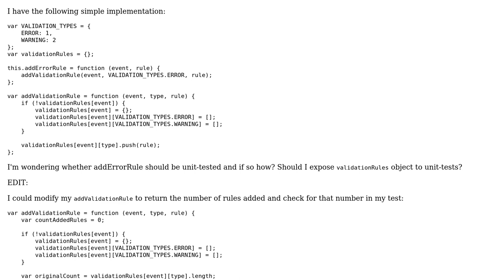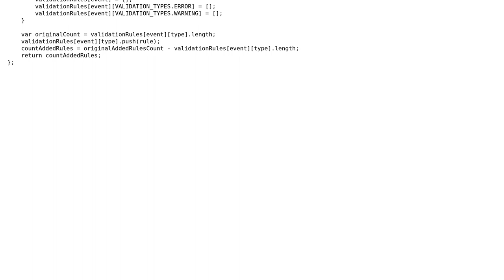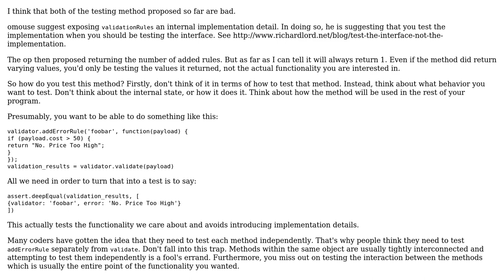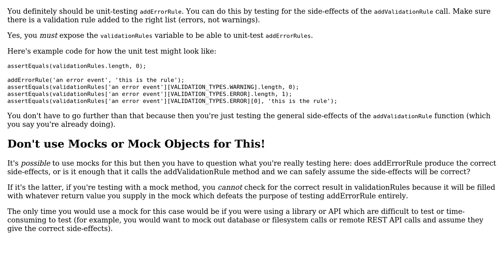Software Engineering: should I test this public method (2 Solutions!!)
Software Engineering: should I test this public method

With thanks & praise to God, and with thanks to the many people who have made this project possible! | Content (except music & images) licensed under CC BY-SA | Music | Images & others | With thanks to user Winston Ewert user Old account user Max Koretskyi and the Stack Exchange Network Trademarks are property of their respective owners. You are responsible for your own actions.